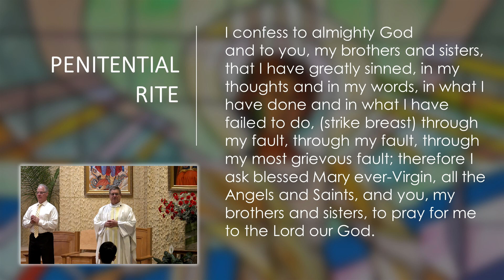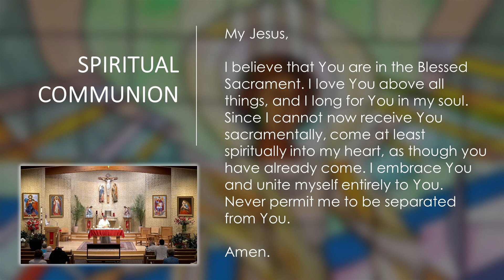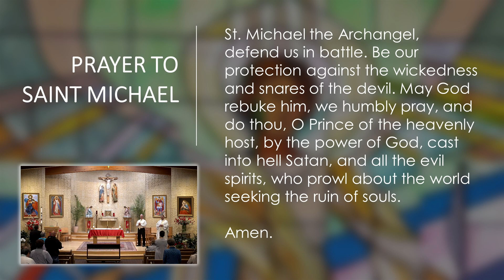Daily Catholic Mass - May 25, 2023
We are limiting camera moves because it is glitching. We have new equipment coming in May.